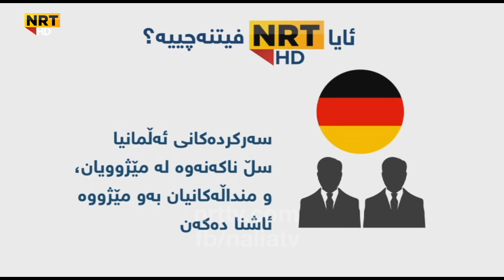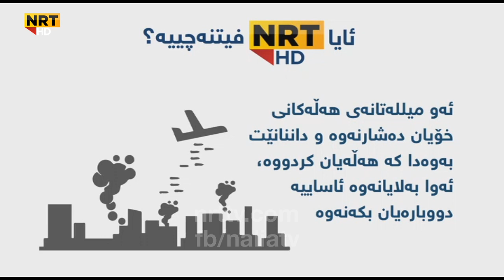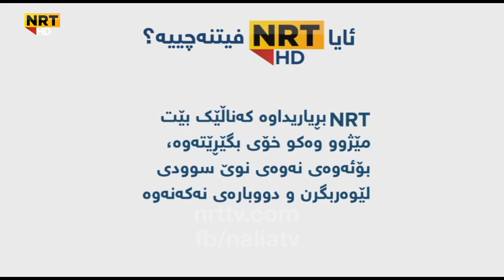ئایا ئێن ئاڕ تی فیتنە چییە؟